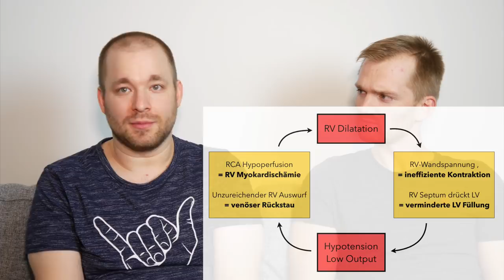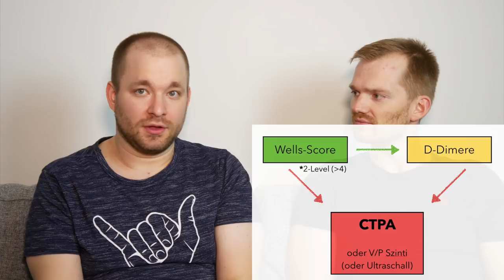Lungenembolie - Erkennen und Diagnostizieren! (LAE Video Teil 1/2)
Die Lungenembolie - eine oft dramatische, manchmal aber auch ganz schön schwer zu diagnostizierende Erkrankung.
In Video 1 geht es um das Erkennen und das Einteilen der Lungenembolie. Wie und wann diagnostiziert man eine LAE? Welche Überwachung ist dann nötig?